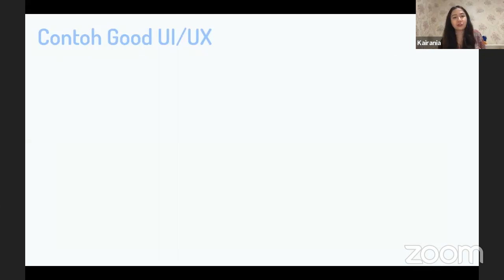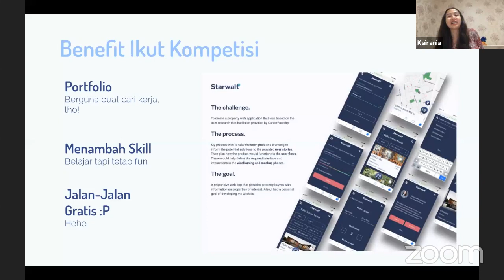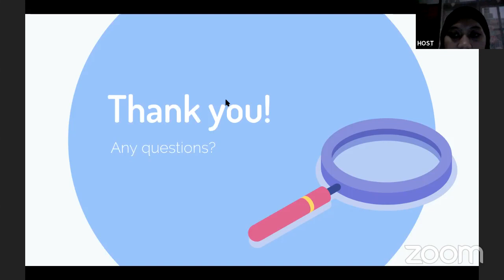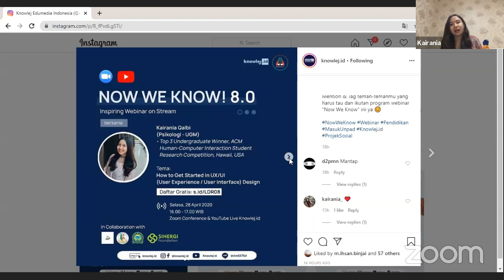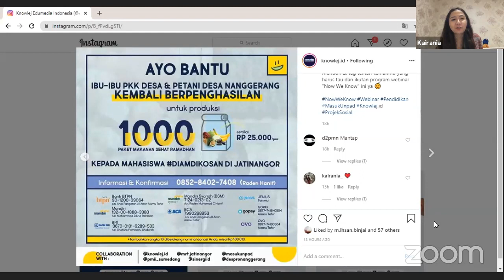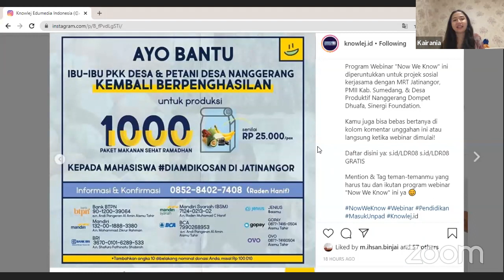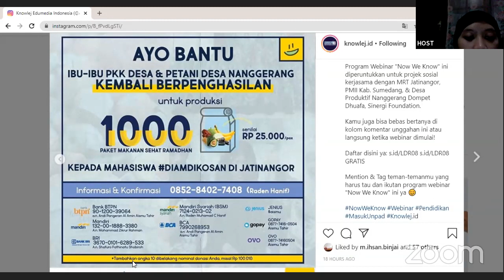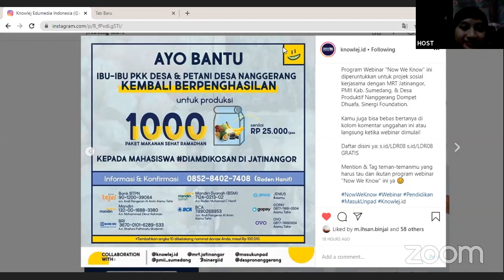Now We Know #8 | How to Get Started In UX/UI (User Experience/User Interface) Design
bersama:

Kairania Qalbi
(Psikologi - UGM)